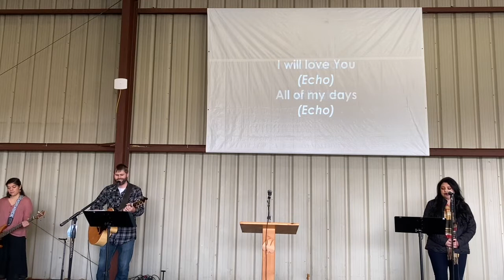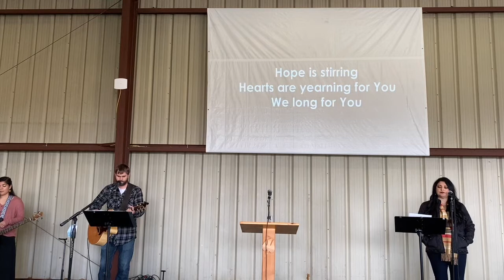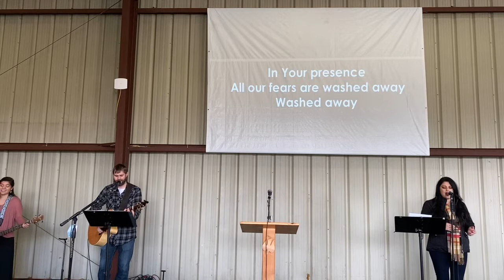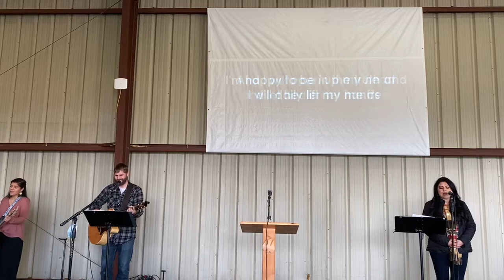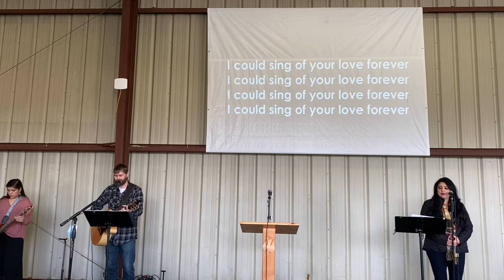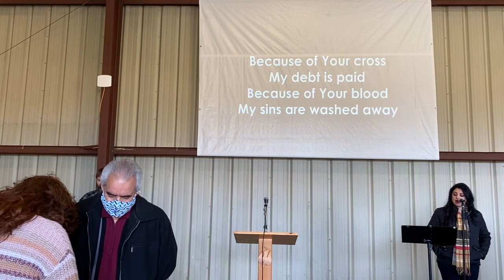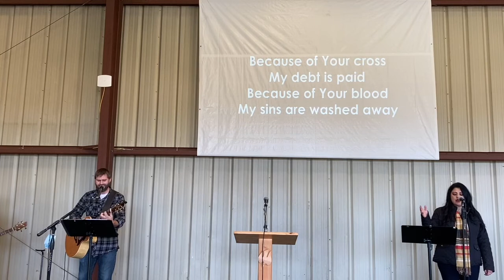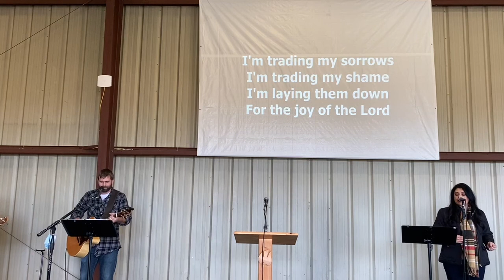Sunday, January 31, 2021: What Do You Want In This Life?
The Rock Christian Church Fontana: Online Service